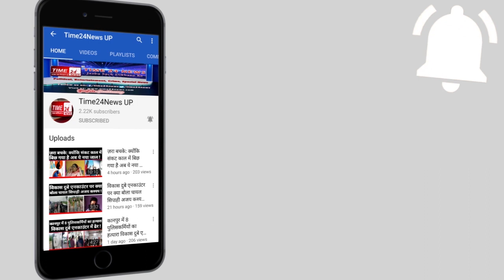दिल्ली में किस नेता ने लगाये हाथरस की बिटिया के पोस्टर !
हाथरस की गुड़िया को इंसाफ दिलाने को लेकर जमकर राजनीति हो रही है , विपक्षी पार्टियां इस मामले को लेकर केंद्र और यूपी शासित बीजेपी सरकार को घेरने में जुटी है , लेकिन इस राजनीति में सुप्रीम कोर्ट के निर्देश की जमकर धज्जियां उड़ाई जा रही है जिसमें कतिथ रेप पीड़िता का पहचान उजागर नहीं किया जा सकता लेकिन हाथरस की गुड़िया को इंसाफ दिलाने की मांग करने वाले प्रदर्शन में गुड़िया की फ़ोटो का इस्तेमाल कर उसकी पहचान को उजागर कर रहे है , इन सबके बीच उत्तर पुर्वी दिल्ली के सीलमपुर , जाफराबाद , ब्रह्मपुरी सहित कई इलाके में पोस्टर लगाया गया है । इस पोस्टर में गुड़िया को इंसाफ दिलाने का दावा किया जा रहा है लेकिन इस पोस्टर में भी गुड़िया की फ़ोटो व, गुड़िया का नाम इस्तेमाल कर उसकी पहचान को उजागर किया गया हैपोस्टर देखने से लगता है कि पोस्टर को कांग्रेस नेताओं ने लगाया है । पोस्टर में सोनिया गांधी , राहुल गांधी , प्रियंका गांधी की तस्वीर के साथ सीलमपुर के पूर्व विधायक चौधरी मतीन अहमद और स्थानीय कांग्रेस नेता रियाजुद्दीन की तस्वीर है , पोस्टर में दावा किया जा रहा है कि कांग्रेस का हाथ देश की बेटी के साथ , हाथरस की बेटी को इंसाफ दिलाने के लिए कांग्रेस का हर सिपाही आखरी सास तक लड़ेगा ।चौधरी मतीन अहमद अहमद ने क्षेत्र में लगे पोस्टर से पल्ला झाड़ लिया है , हालांकि उनका कहना है कि रियाजुद्दीन नाम के शख्स ने पोस्टर लगाई है । रियाजुद्दीन कांग्रेस पार्टी में किसी पद पर नहीं है । चौधरी मतीन अहमदने माना कि पीड़िता की पहचान उजागर नहीं करनी चाहिए थी ।इस पोस्टर को लेकर बीजेपी ने कांग्रेस को आड़े हाथ लिया है , बीजेपी नेता का कहना है कांग्रेस राजनीति में सभी मर्यादा भूल गई हैDelhi_Congress_BJP